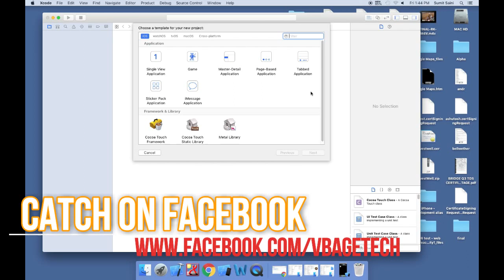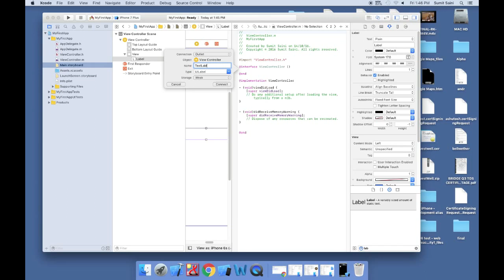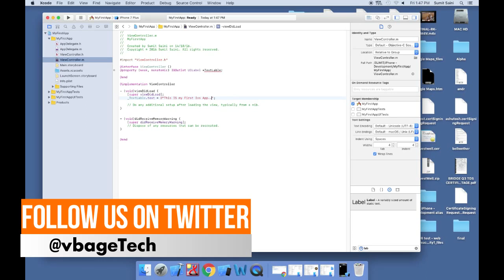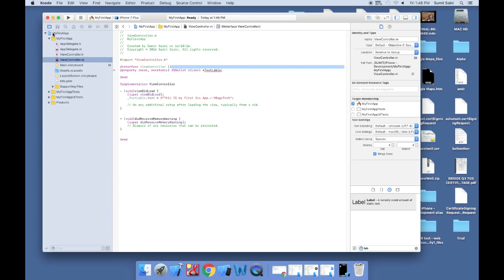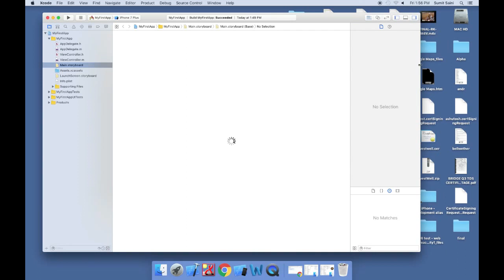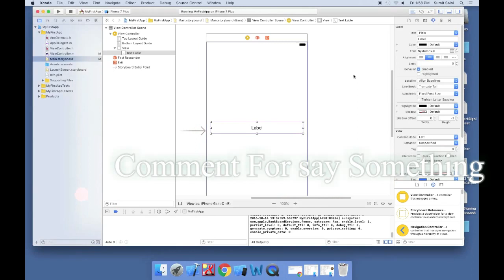How to run ios app on Simulator - VBage Tech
This shows how to use xcode 10, interface builder, as well as add the code and test it using the iOS simulator.
I had to cut a lot of useless rambling out to keep it short enough to be helpful!

How You Can Create an iPhone or iPad App or Game

VBAGE TECH
We offer Website development which includes designing as well as development of the website with a very user friendly interface. We also offer mobile(Android) app development as well as design with whole lot of new and future proof features and very lite to use and interact.
Also Any Suggestions are helpful!

Send me ideas for videos and whatever else you want